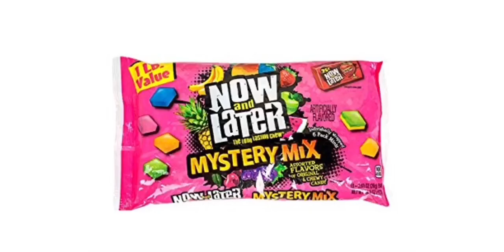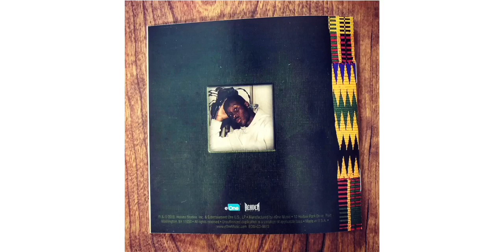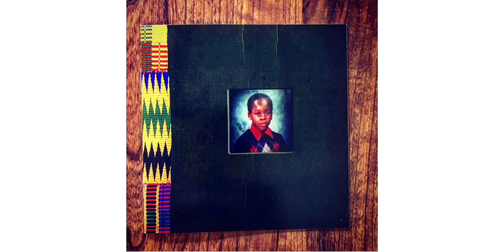Royce Da 5’9 Amazing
Royce da 5’9 Amazing fan made video first video I’ve ever made and posted, so, if there was something I wasn’t allowed to do let me know and I’ll delete!